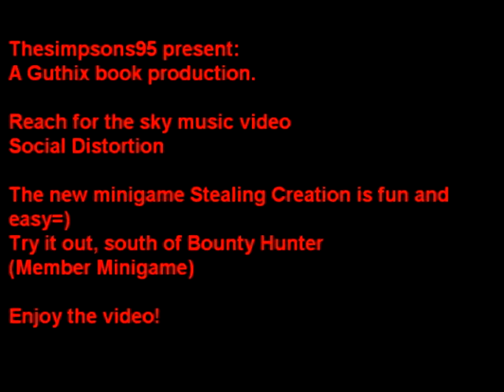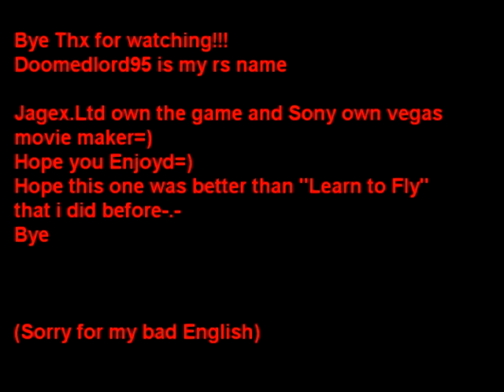Runescape Music Video Social Distortion - Reach for the sky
WATCH IN HD!!! THEN YOU CAN SEE THE TEXT DO IT WITH ALL MY RS MUSIC VIDEOS!!!
Hi hope this RSMV is better then the last video=) Jagex.Ltd own the game and Sony own Vegas. I used Vegas cuz my Windows Movie Maker Bugged!!!
My HyperCam was pretty slow so it took a time before it started...When he sing Bonnie and Clyde something and he sang to fast XD...LoL Watch and Enjoy
Rate and leave a comment plz=)